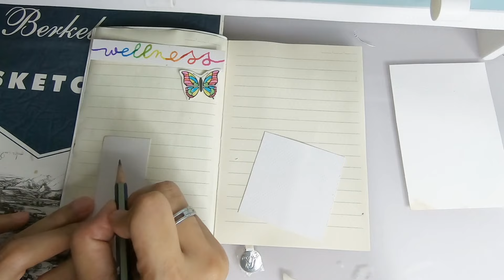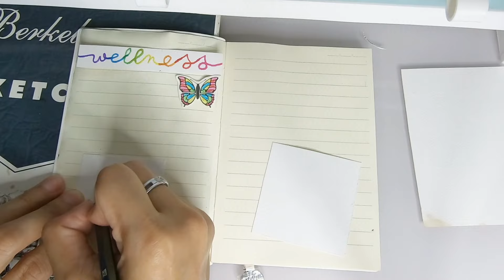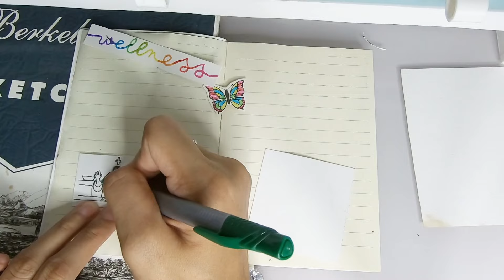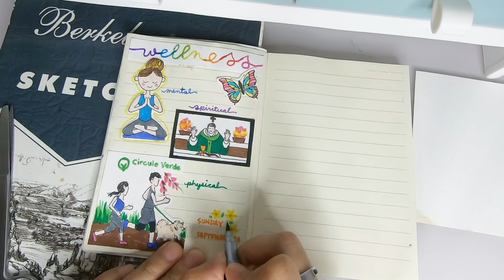Art Journal With Me: Wellness for a Positive Being | Drawing and Coloring | Whimsical Thoughts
A friend gave me a cute notebook and I decided to make it an art journal. I don't have much stationery items so I just drew and colored the highlights of my day.

What are you thankful for today?